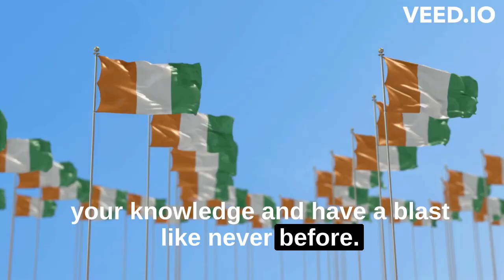Welcome to the Trivia World Challenge - Let's start here.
Welcome to Trivia World Challenge, the ultimate destination for trivia enthusiasts! Join us on an exhilarating journey as we dive into the captivating realm of flags, monuments, and celebrities. Get ready to put your knowledge to the test and uncover fascinating facts about countries, iconic landmarks, and renowned figures.

In this video, we invite you to experience the excitement and fun that awaits you on our channel. Challenge your mind as we present a series of intriguing flag puzzles, where you'll guess the countries behind the vibrant symbols. Marvel at the wonders of the world as we explore the histories and mysteries surrounding famous landmarks, and unlock the secrets they hold.

But that's not all! Prepare to be starstruck as we delve into the realm of celebrities. Put your pop culture knowledge to the test by guessing the famous faces behind the clues and trivia we present. From movie stars to music icons, you'll be entertained and amazed by the wealth of celebrity knowledge we'll uncover together. lengenow and never miss an exciting episode. It's time to sharpen your trivia skills, expand your horizons, and have a blast along the way!

Are you ready to unlock the secrets of flags, monuments, and celebrities? Let's dive into the captivating world of trivia together.